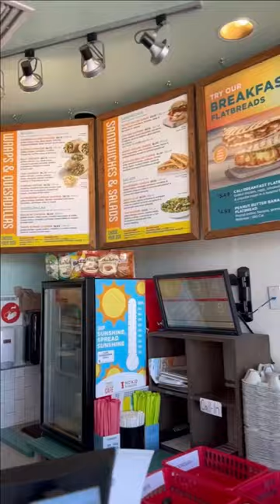What I eat in a day | Valentine’s Day